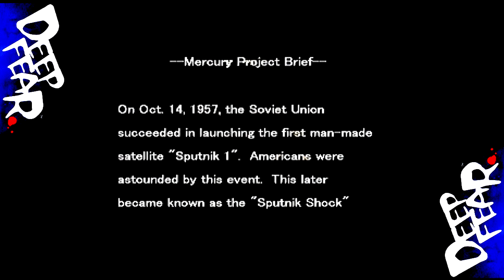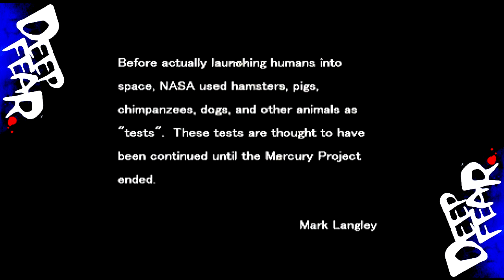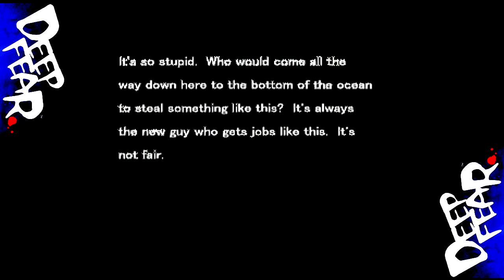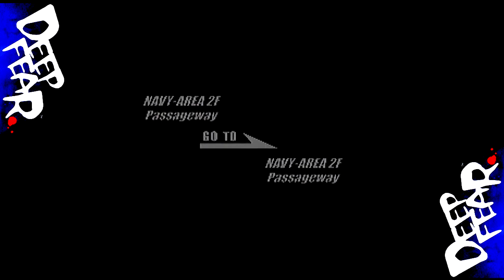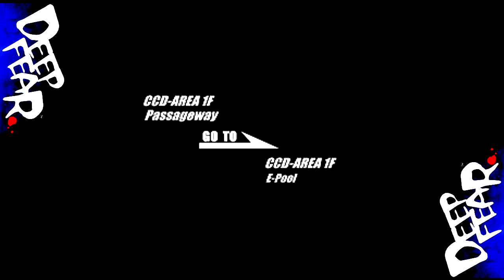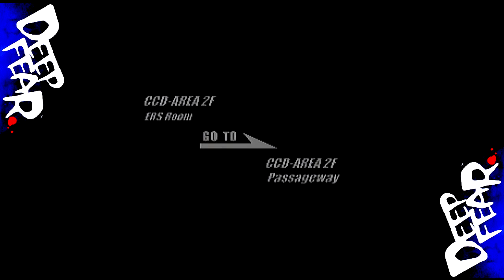Blind Let's Play: Deep Fear (Sega Saturn) Part 10/15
I adventure back to the world of Deep Fear, a title exclusive to the Sega Saturn. Full of cheesey dialogue, camp acting and creepy monsters, what possibly could go wrong?

WELL WHAT A DEPRESSING ENDING TO THIS PART!

Fireworks, dogs barking, explosions and stuff.
(I played this on New Years Eve/Day :P)